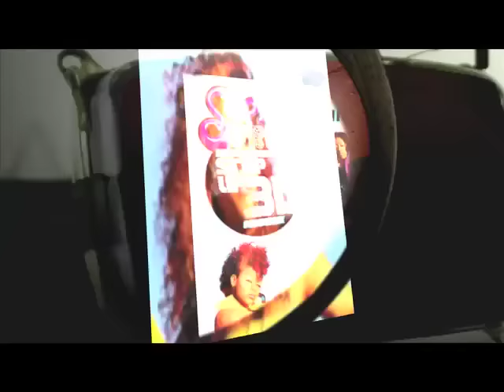Sophia Fresh - This Instant (feat. T-Pain) [Official VIdeo]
The official video for "This Instant" by Sophia Fresh featuring T-Pain from the 'Step Up 3D' Motion Picture Soundtrack.